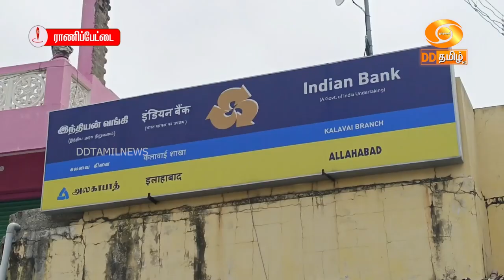ராணிப்பேட்டையில் ஜன் தன் வங்கிக் கணக்கு மூலம் 100 கோடி ரூபாய் சேமிப்பு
ஜன் தன் வங்கிக் கணக்கு மூலம் ராணிப்பேட்டை மாவட்டத்தில் 100 கோடி ரூபாய் அளவிற்கு பணம் சேமிக்கப்பட்டுள்ளது. அதுகுறித்த ஒரு செய்தித் தொகுப்பை காணலாம்.